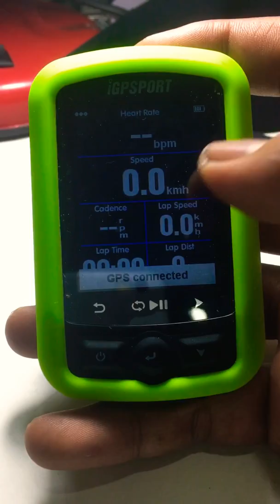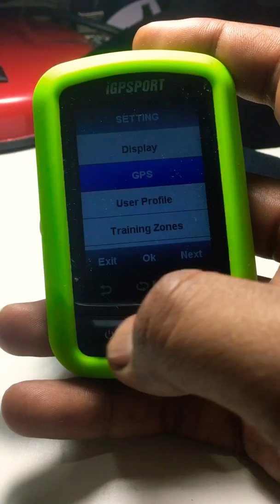Gps glonass setting on igpsport igs618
Good feature on igs618 to improve you gps tracking.